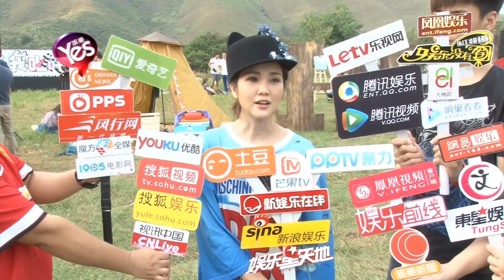【4年前】香港歌手集體郊遊造型突出 謝安琪避談年底獎項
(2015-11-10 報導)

“一年容易又年底”
每年這個時候香港樂壇特別熱鬧
因為四大頒獎典禮又開始年末的統計了
11月9號叱吒樂壇流行榜頒獎禮
就相約上百名香港歌手“戶外郊遊”
張敬軒 謝安琪 周柏豪 薛凱琪 鄭欣宜等
更加以搶眼造型增加不少樂趣